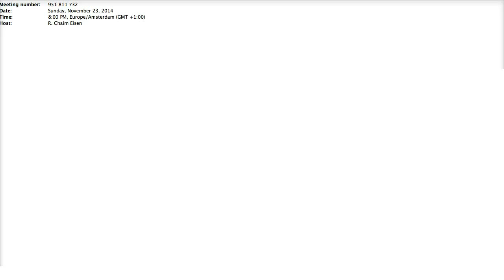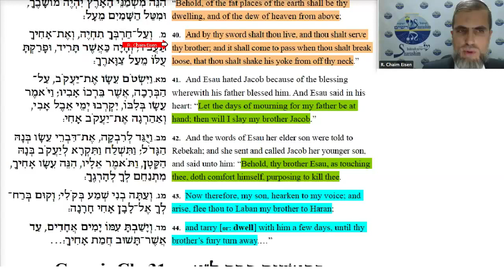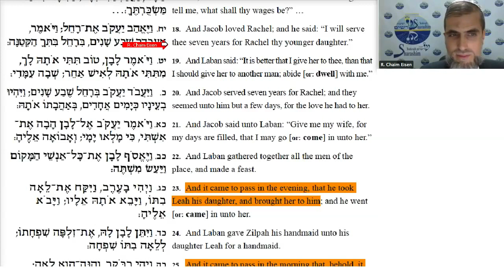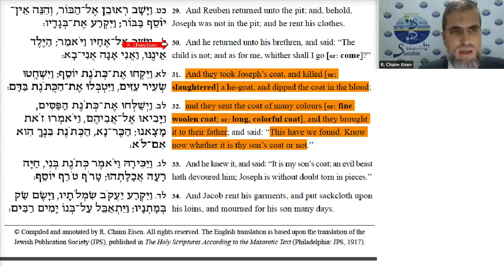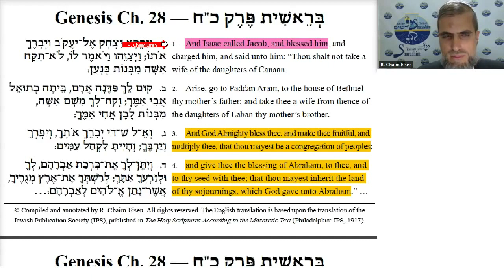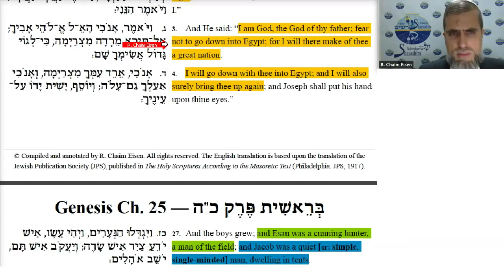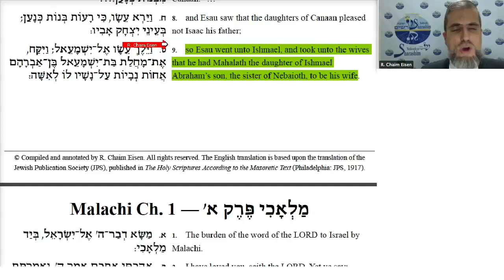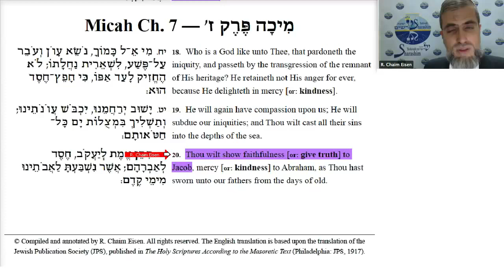Genesis 27: Isaac’s Blessings to His True — and False — Heirs (English only)